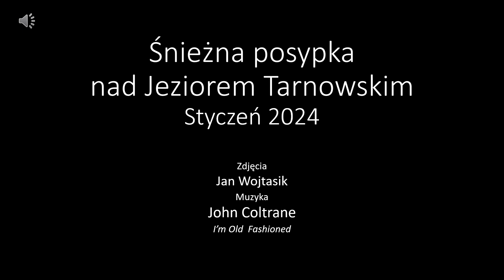Pojezierze Sławskie. Śnieżna posypka na wodę i lasy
Prezentacja przedstawia obraz brzegów Jeziora Tarnowskiego w styczniu 2024 r. w Jodłowie, Tarnowie Jeziernym oraz polożonej nad jeziorem - Puszczy Tarnowskiej. Poza typowym pejzażem jeziora i lasu, utrwalono na fotografiach zimowy obraz Cypla w Jodłowie, leśnego zakątku o nazwie Ptasie Podwórko, pnia reliktowego Krzywego Dębu, a także okolicy zabytkowego Pałacyku Myśliwskiego. Zdjęcia wykonano w zmiennych warunkach atmosferycznych. Przez znaczacą część dnia panowało duże zachmurzenie, momentami padał śnieg, pod wieczór ukazało się trochę słońca.